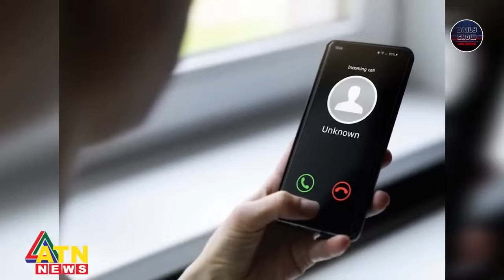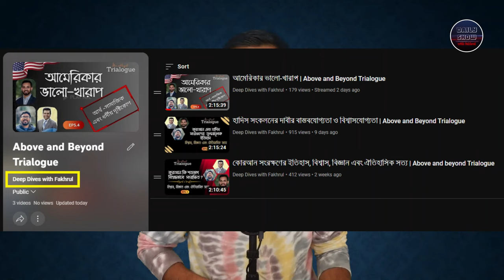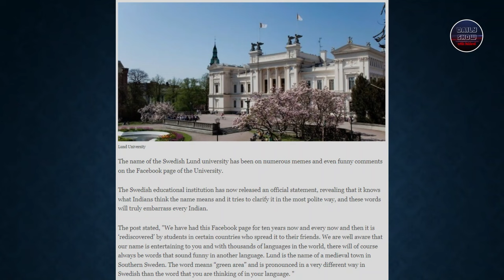657 | শ্রেণীকক্ষে ফোন ধরতে অস্বীকৃতি পদার্থে নোবেলজয়ী শিক্ষকের! অন্যদিকে, ঢাবি ভিসি ভিসা পায় না!